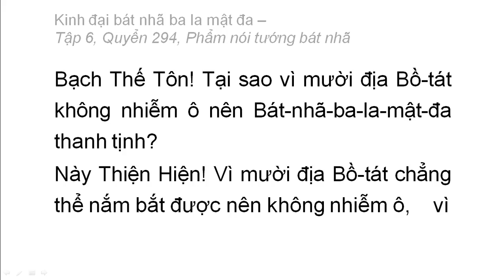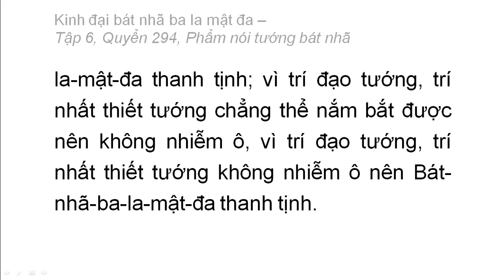Quyển 294: Kinh đại bát nhã ba la mật đa - Phẩm nói tướng bát nhã (rất hay) (294/600) (2)